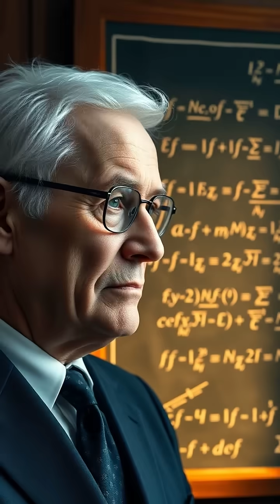Unveiling the Universe: The Discovery of Cosmic Microwave Background Radiation 🌌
Join us on an incredible journey back to 1964 at Bell Laboratories, where two astronomers, Arno Penzias and Robert Wilson, stumbled upon a groundbreaking discovery that would change our understanding of the universe forever! 🌠✨ Learn about the cosmic microwave background radiation - the faint echo of the Big Bang - and its significance in cosmology. We'll explore the history of this pivotal moment, the technology of the 1960s, and the Nobel Prize-winning work of these visionary scientists. Dive into the origins of our cosmos with breathtaking visuals and science insights!